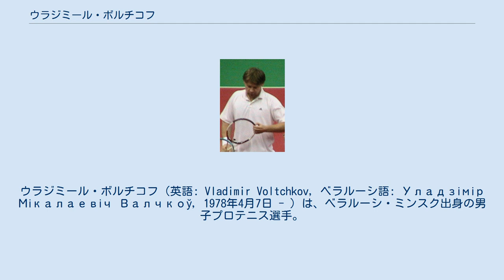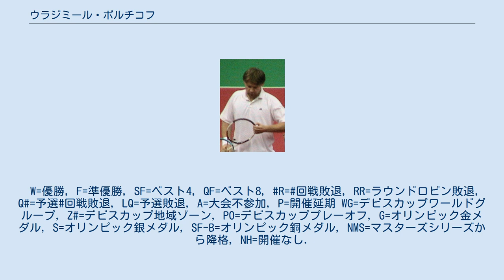ウラジミール・ボルチコフ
ウラジミール・ボルチコフ（英語: Vladimir Voltchkov, ベラルーシ語: Уладзімір Мікалаевіч Валчкоў, 1978年4月7日 - ）は、ベラルーシ・ミンスク出身の男子プロテニス選手。
2000年ウィンブルドン選手権男子シングルスでベスト4に進出した。
ATPツアーでシングルスの優勝はないが、ダブルスで1勝を挙げた。
 7歳からテニスを始める。
1995年にプロ転向。
 2000年ウィンブルドン選手権では当時世界ランキング237位で予選から勝ち上がって4大大会自己最高のベスト4に進出した。
準決勝でピート・サンプラスに 6–7, 2–6, 4–6 で敗れた。
2001年ウィンブルドン選手権でマックス・ミルヌイと組んだダブルスでベスト4に進出している。
 2003年2月、サンノゼ大会のダブルスで李亨澤と組んで優勝した。
これが唯一のATPツアータイトルになった。
2004年にはデビスカップベラルーシ代表のワールドグループベスト4進出に貢献した。
 ボルチコフは2000年シドニーオリンピックと2004年アテネオリンピックにベラルーシ代表として出場している。
シドニー五輪ではマックス・ミルヌイと組んだダブルスでベスト8に進出している。
 2008年7月のデビスカップを最後に30歳で現役を引退した。
 2015年よりデビスカップベラルーシ代表の監督を務めている。